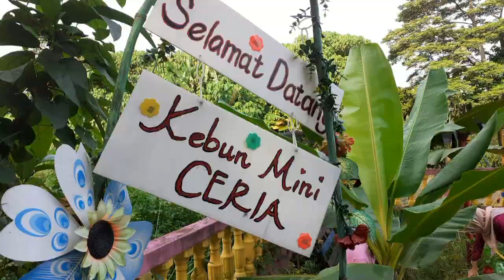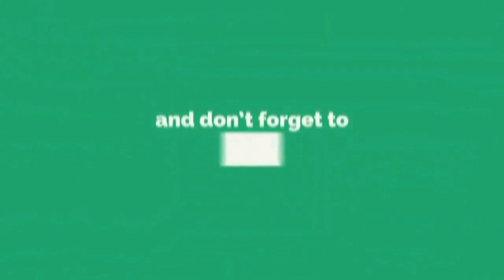Tabika nurkasih | Bersama membawa berkat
HAri gotong royong bersama ibu bapa di tadika nur kasih lorong 4 Kampong tengah batu 13 Puchong Selangor. Sesi gotong royong ni amat menyeronokkan kerana dalam bersama keluarga sambil merapatkan silaturrahim sesama kita.

semoga kasih kita berpanjangan sampai ke syurga